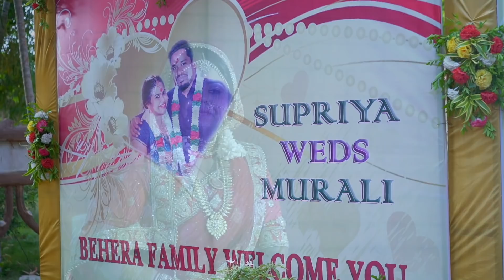Murali & Supriya - Candid Wedding Highlights